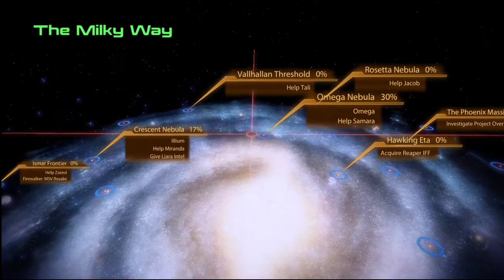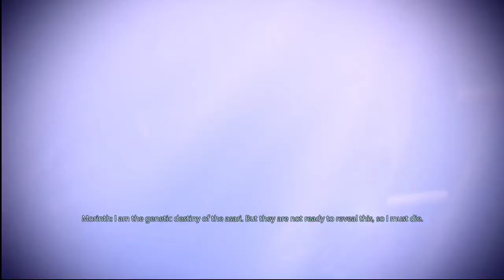Ride Along Dark and Ran Mass Effect2 | Ep22 | Spectres of the Past